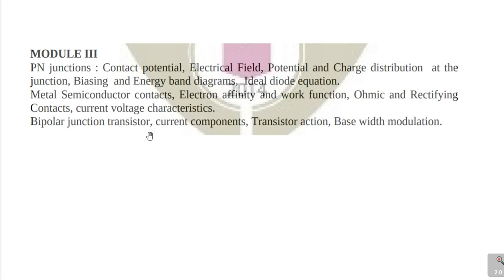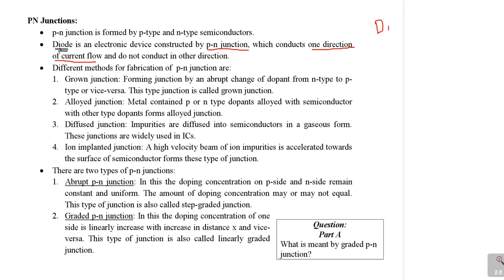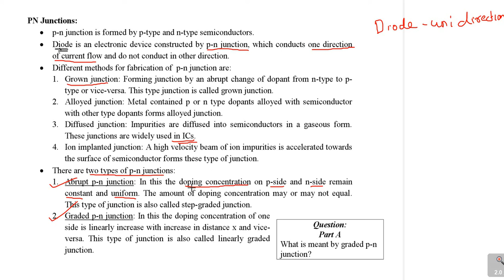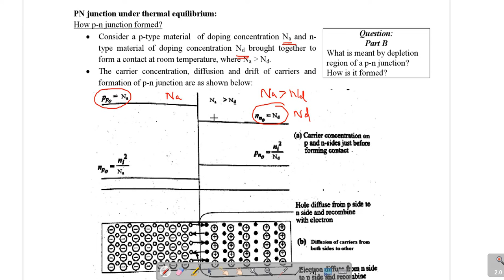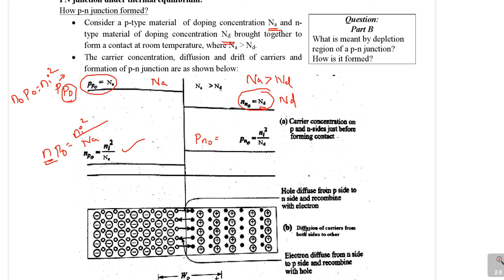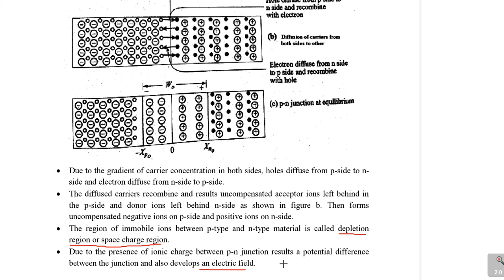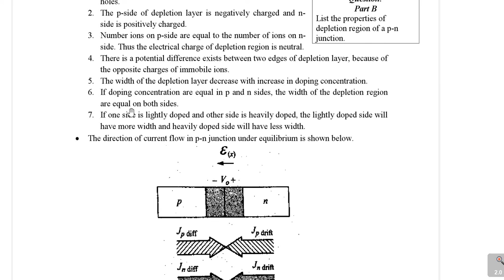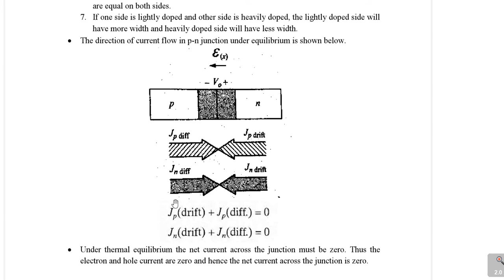PN Junctions || SSD || KTU || Lecture 29 || Module 3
1.Different methods for fabrication of p-n junction
2.Types of p-n junctions
3.PN junction under thermal equilibrium
4. How p-n junction formed?
5. Properties of the depletion layer
1. ECT201 SOLID STATE DEVICES